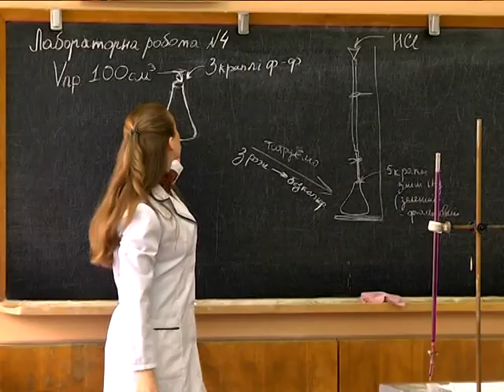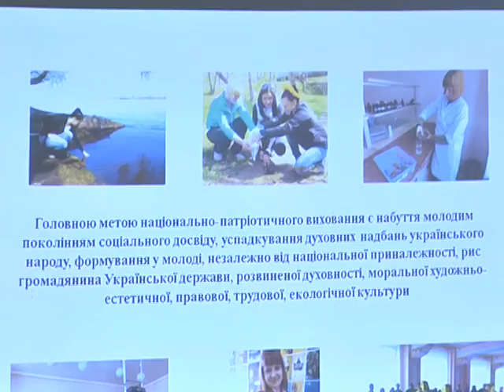На базі Дніпропетровського політехнічного коледжу пройшла конференція «Екологія, хімія, освіта-2016»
На тему сучасної екологічної освіти студентів представники 39-ти навчальних закладів міста і області заслухали 55 доповідей